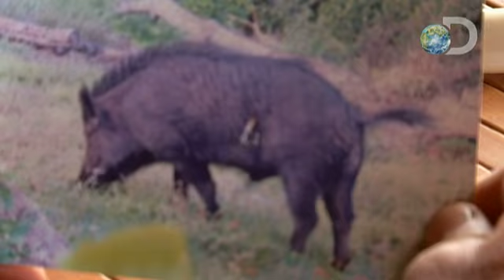Hogs Gone Wild - The Hog Whisperer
| Dr. Andrew West, also known as, "The Hog Whisperer," answers the call of a woman trapped in her own home.